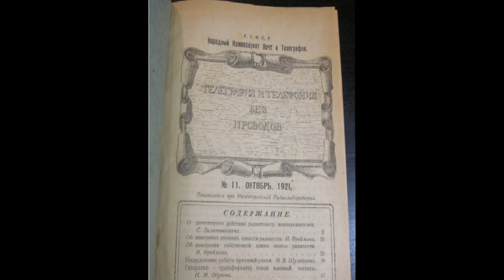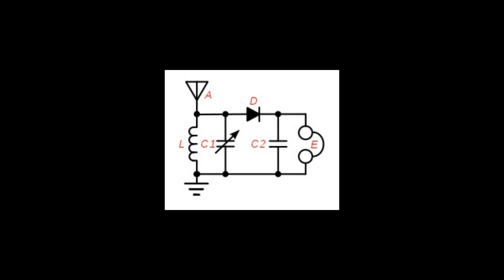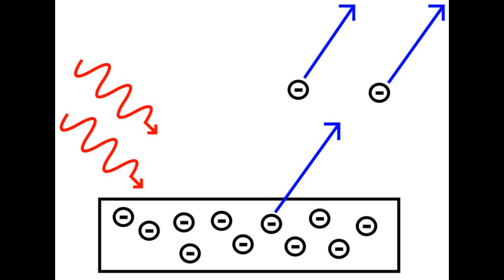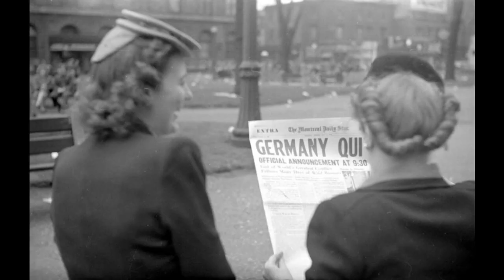LED'in Zamansız Mucidi: Oleg Losev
LED ışığına ait hem pratik hem de teorik ilk isabetli geliştirmeleri yapan Sovyet radyo teknisyeni Oleg Losev'in unutulan hikayesi.

İçeriğe ait materyaller;

The White Troll And The Dead Tree by So I’m An Islander

“In besieged Leningrad”. Leningradians on Nevsky avenue during the siege.
RIA Novosti archive, image #324 / Boris Kudoyarov / CC-BY-SA 3.0

Nizhny Novgorod Radio Laboratory Museum by Tihiy1987

Wikipedia